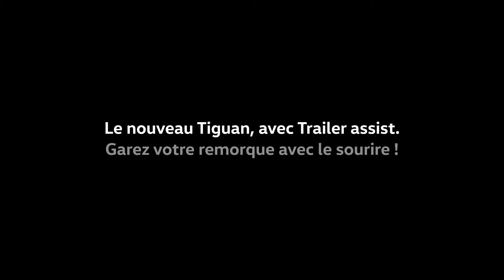volkswagen le nouveau tiguan les chevaux rieurs